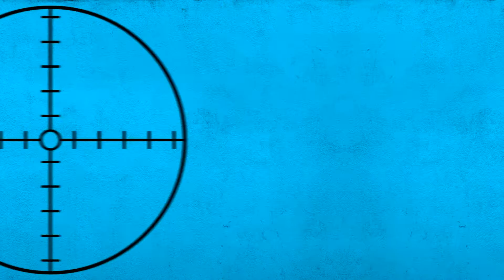พยัคฆ์ร้ายวัยทอง EP.6 | คุณสุริยัน ปฏิพันธ์ | (1/3)